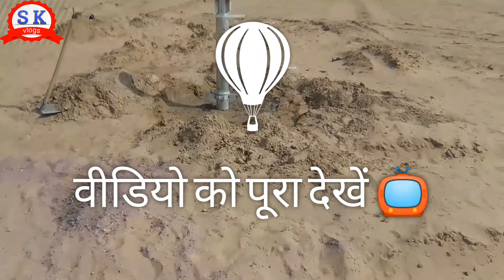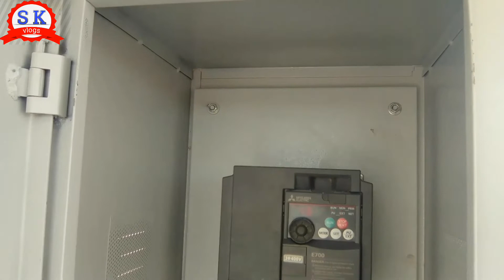सौर पेनल लगाने की पुरी प्रक्रिया।।solar system successfully completed।। देखिए वीडियो में by SK vlogs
नमस्कार दोस्तों आज की वीडियो में आप देखेंगे कि राजस्थान के रेगिस्तान में एक छोटी सी टुबेल
   आप वीडियो पूरा देखें तथा कमेंट बॉक्स में अपनी राय व्यक्त करें, अगर आप हमारे चैनल पर पहली बार वीडियो देख रहे हैं तो सब्सक्राइब के लाल बटन को दबाकर धुंधला कर दे और आने वाले घंटे के निशान को दबाकर ऑल नोटिफिकेशन ऑन कर ले ताकि हमारे नए वीडियो का मैसेज मिले आपको सबसे पहले।। धन्यवाद।।